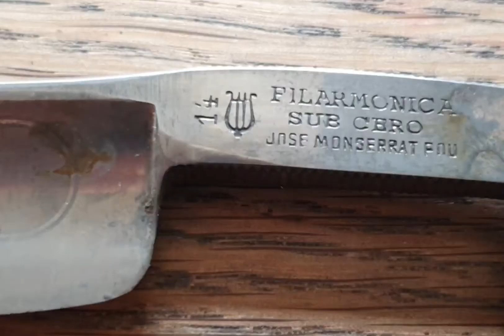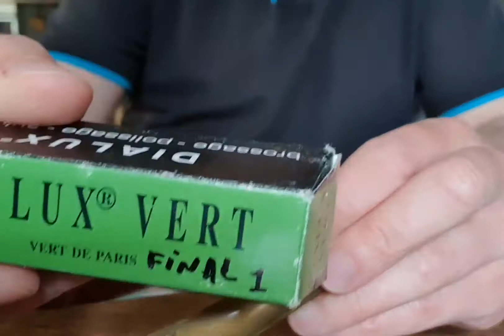Filarmonica 14 Sub Cero - Désinfection, Nettoyage, Polissage